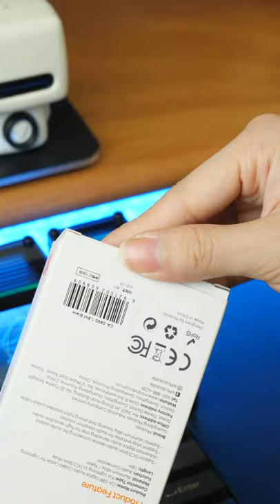Mcdodo CA-0890 Castle Series Lightning to DC3.5 Male Coil Cable 1.8m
Connector Type：
Lightning to DC3.5mm Male (Audio)
Material：Aluminum Alloy / TPE
Feature：
Support DC3.5mm audio device connecting for audio output
Advanced digital audio decoding chip for high resolution audio
Support plug and play for audio adaption solution